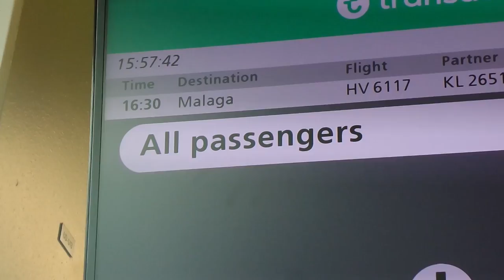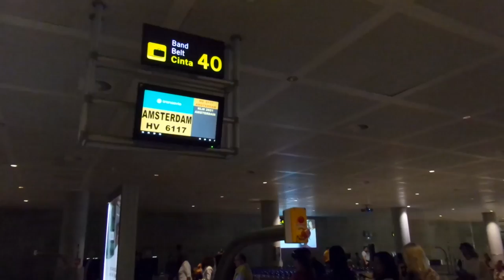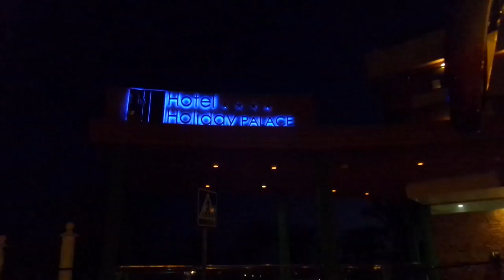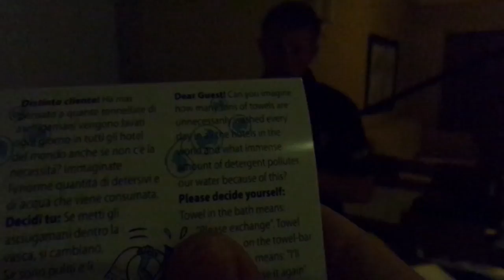WE VLIEGEN NAAR SPANJE OM TE Z**PEN!